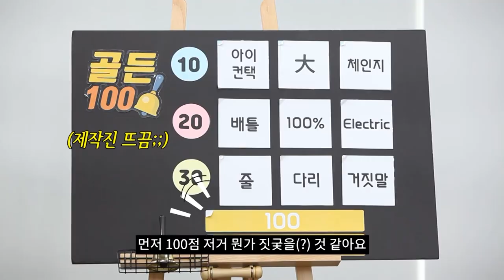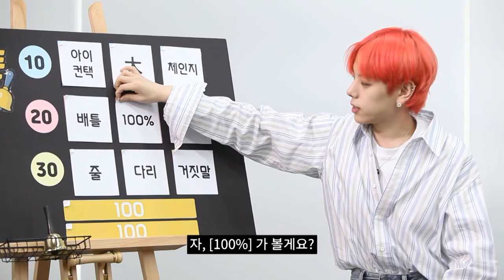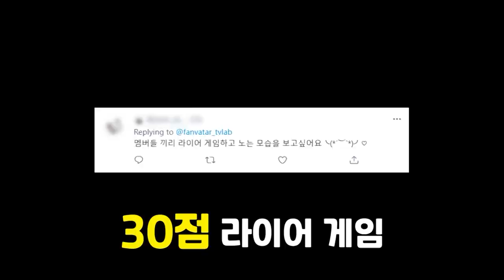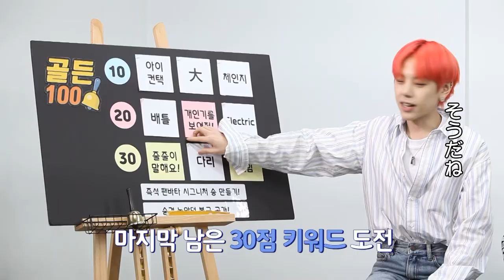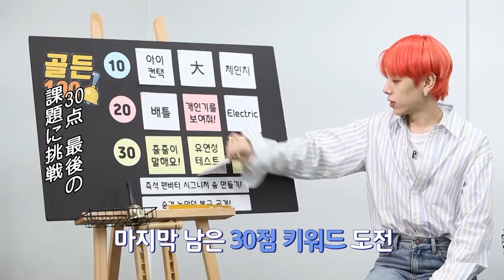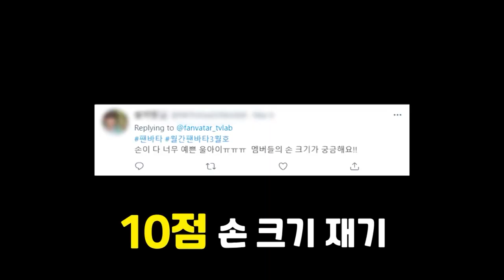(JP SUB)才能満点！？得意技大公開！WEi(ウィーアイ)編②「FANVATAR」#11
「FANVATARに WEi がきた！」第2弾！
さらに、韓国で流行ってる頭脳ゲームにも挑戦！